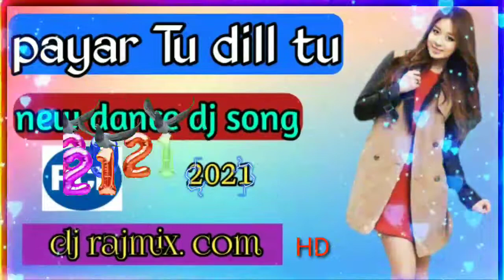Pyar Tu Dil Tu (Fultu Hard Mix)(Dj raj mix.com)........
all dj in sight hair